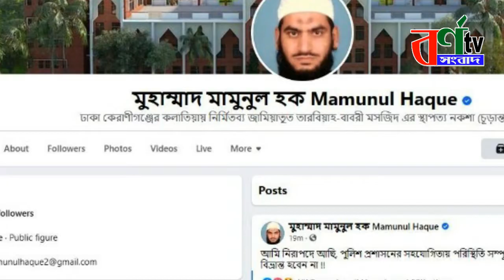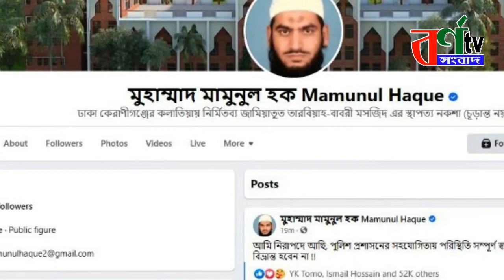মুক্ত হয়ে ফেসবুক স্ট্যাটাসে যা বললেন মামুনুল হক || mamul haque facebook Satatus vairal | bangla news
মুক্ত হয়ে ফেসবুক স্ট্যাটাসে যা বললেন মামুনুল হক
নারায়ণগঞ্জের সোনারগাঁও রয়েল রিসোর্টে অবরুদ্ধ অবস্থা থেকে মুক্ত হওয়ার পর সামাজিক যোগাযোগ মাধ্যম ফেসবুকে একটি স্ট্যাটাস পোস্ট করেছেন হেফাজতে ইসলামের কেন্দ্রীয় যুগ্ম মহাসচিব মামুনুল হক। আজ শনিবার (৩ এপ্রিল) রাত ৮ টা ৪৭ মিনিটে ফেসবুকে তার ভেরিফাইড পেজে স্ট্যাটাস পোস্ট করেন। ওই স্ট্যাটাসে তিনি লিখেন “আমি নিরাপদে আছি, পুলিশ প্রশাসনের সহযোগিতায় পরিস্থিতি সম্পূর্ণ স্বাভাবিক! কেউ কোনো গুজবে বিভ্রান্ত হবেন না!!” উল্লেখ্য, শনিবার (৩ এপ্রিল) বিকেল ৩টায় রয়েল রিসোর্টের ৫০১ নম্বর কক্ষে তাকে দ্বিতীয় স্ত্রীসহ অবরুদ্ধ করা হয়। পরে পুলিশ গিয়ে তাকে উদ্ধার করে।সন্ধ্যা সাড়ে ৭টায় মুক্ত হয়ে তিনি বলেন, আপনাদের ভালোবাসার জন্য আমি কৃতজ্ঞ। সাংবাদিক ও পুলিশ আমার সঙ্গে কোনো খারাপ আচরণ করেনি। কিছু বাইরের লোক খারাপ আচরণ করেছে। আমি আমার দ্বিতীয় স্ত্রীকে নিয়ে এখানে ঘুরতে এসেছিলাম। সঙ্গে থাকা নারীর নাম আমেনা তৈয়্যেবা। তিনি মামুনুল হকের দ্বিতীয় স্ত্রী। আমেনাকে সঙ্গে নিয়ে রিসোর্টে ঘুরতে গিয়েছিলেন তিনি। নারায়ণগঞ্জের পুলিশ সুপার (এসপি) মোহাম্মদ জায়েদুল আলম জানান, মামুনুল হক নারায়ণগঞ্জের সোনারগাঁও থানার রয়েল রিসোর্টের একটি কক্ষে নারীসহ অবস্থান করছেন- এমন খবরে স্থানীয় লোকজন রিসোর্ট ঘেরাও করে। পরে খবর পেয়ে পুলিশ সেখানে যায়। মামুনুল হক জানান, সঙ্গে থাকা নারী তার দ্বিতীয় স্ত্রী। পরে পুলিশ তাকে নিরাপত্তা দিয়ে সেখান থেকে উদ্ধার করে।